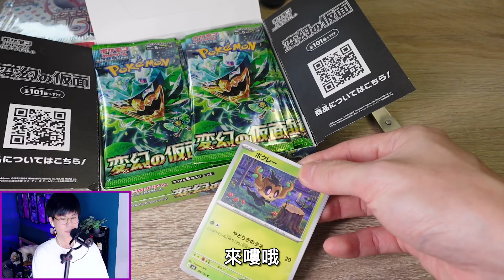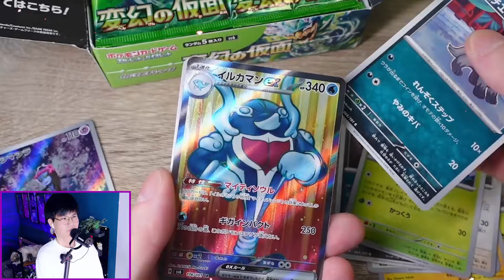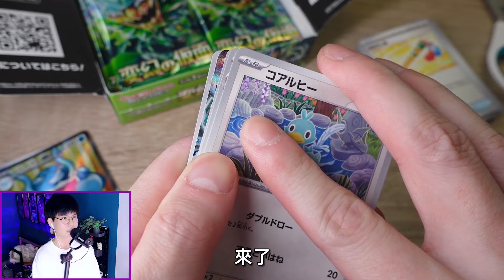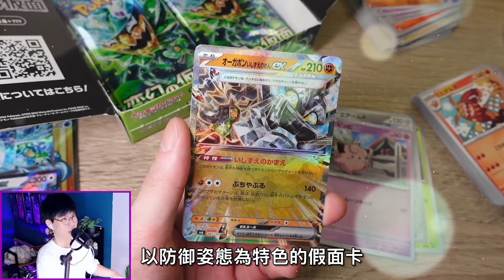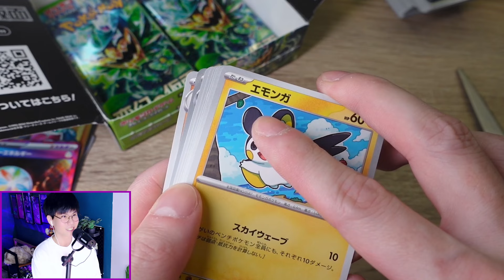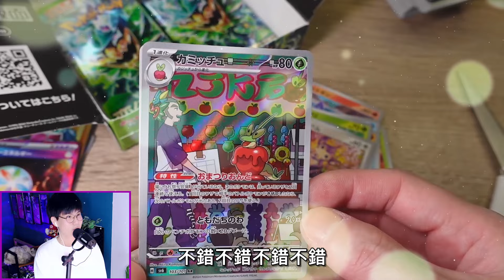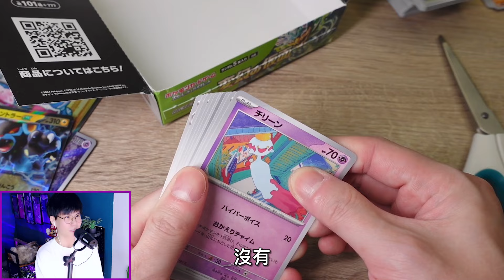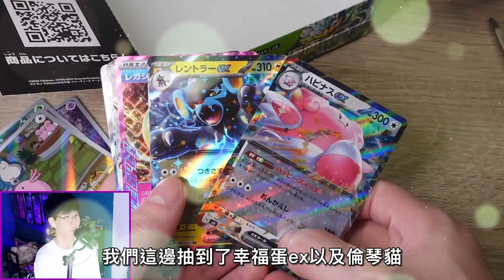海豚俠登場！日版《變幻假面》大開箱！《寶可夢卡牌 PTCG》【認真的阿芬】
鬼之假面「厄鬼椪ex」！《寶可夢卡牌 PTCG》
最新《變幻假面》大開箱！變身四種型態！

我們正在遊玩《寶可夢卡牌 PTCG》

*BGM by Ikson, Nicolai Heidlas Music, KODOMOi, Couple N, Sharou, FUJINEQo, Safu, necobeam, yuhei LuKremBo, K!o, PIKASONIC